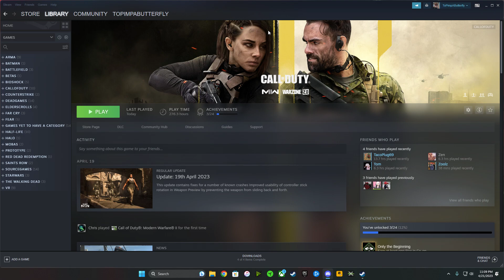Tom's broke it off with FH$v6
Bro was not happy with us not giving him the new cod Kevin Durant skin.

PC SPECS:
-DRAM-32GB DDR4-3200mhz
-MotherBoard-B550
-Dell Curved Gaming Monitor 27in, 165hz (2560x1440)
Onn Gaming Monitor 27inch, 165htz (1920x1080)